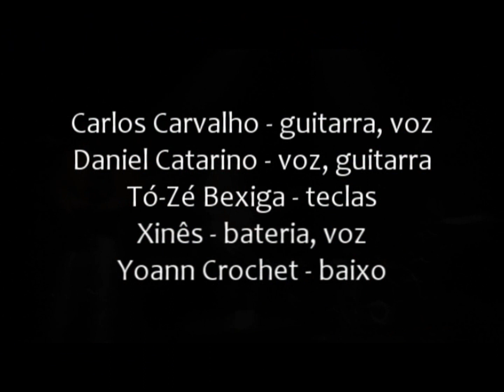O Rijo - Debaixo do Chão (Ao Vivo em Évora, 23-11-2011)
Gravado ao vivo na festa de apresentação da Capote Discos, 23 de Dezembro de 2011, no Auditório SOIR - Joaquim António de Aguiar, Évora

Guitarra, voz - Daniel Catarino
Teclas - Tó-Zé Bexiga
Guitarra, voz - Carlos Carvalho
Bateria, voz - Xinês
Baixo - Yoann Crochet
Som - Vasco Mendes
Vídeo - Pedro Pires

Debaixo do Chão

Não tens um paraíso,
Onde vais tu morar?
Debaixo do chão.

Não escondes um sorriso,
Como vais enfrentar
A morte e o caixão?

Não tenhas dúvidas
Não esperes nada
É o nada que traz o teu futuro

Todos os dias outro dia vem.